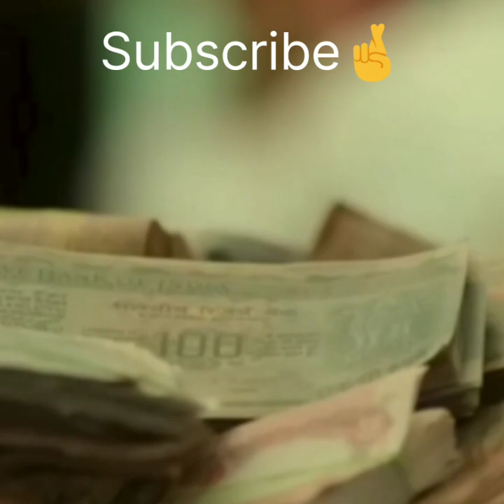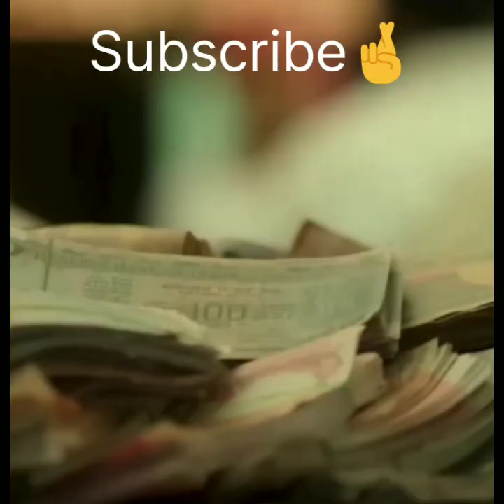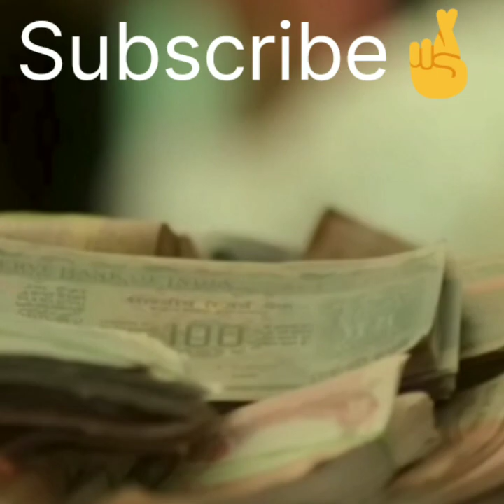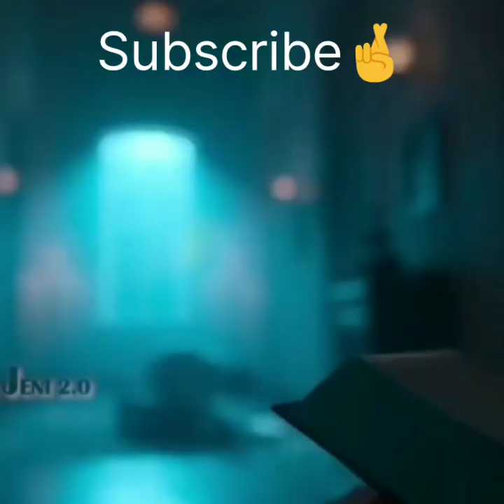Super Star Rajinikanth Speech| Lal Saalam Audio Launch|Aishwarya Rajinikanth 👍@Gaurislife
video
youtube shorts

🌹💕tamil belongs to Dravidian languages, a family of around 26 languages native to the India also classified as being part of a Tamil language family that, alongside 🌹💕Tamil proper, includes the languages of about 35 group, such as the Yerukula languages 🌹💕
🌹💕The closest major relative of Tamil is Malayalam; Although many of the differences between Tamil and Malayalam  a pre-historic split of the western dialectthe process of separation into a distinct language, Malayalam, Old Tamil is the🌹💕 period of the Tamil language spanning, The earliest records in Old Tamil are short. These inscriptions are written in a variant of the Brahmi script called Tamil-Brahmi. The earliest long text in Old Tamil, an early work on Tamil 🌹💕grammar and poetics, whose oldest layers could be as old . Many literary works in Old Tamil have also survived, modern literary 🌹💕Tamil, which therefore continues to be based on Middle ,Modern Tamil Colloquial spoken Tamil, in contrast, shows a number of changes. The negative conjugation of verbs, for example, has fallen out of use in 🌹💕Modern Tamil,negation is expressed in tamil. Modern spoken Tamil also shows a number of sound changes, in particular, Words of Tamil origin occur in other languages. A notable example of a word in worldwide Tamil , Tamil is one of the longest-surviving classical languages of India🌹💕
Chennai, the capital of Tamil Nadu, one of the most popular tourist destinations in 🌹💕the southern fringes of the country.  was formerly called Madras.chennai famous for Idli sambar. Idli sambhar is a common food in South India. ...🌹💕
love songs tamil, tamil, album songs ta🌹💕mil, tamil new songs, new tamil movies, new songs tamil, story tamil,🌹💕
zee tamil,🌹💕
dada full movie tamil,
amman songs tamil,
comedy tamil,
song tamil,
tamil news live,
gana songs tamil,🌹💕
tamil movies,
tamil story,
gana songs tamil,
Chennai,
chennai super kings,
shorts,
short,
short video,
movie,